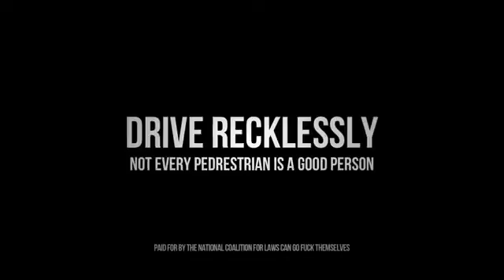When You Can Drive Recklessly [VIDEO]